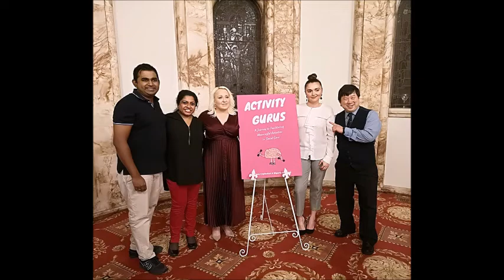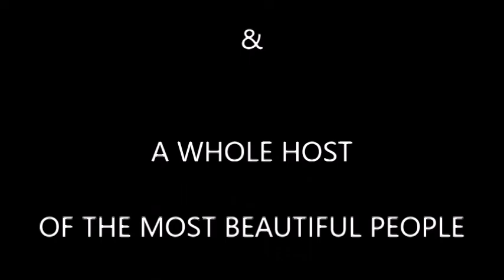Mr Philip Chan Starring In Stayin' Alive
Dedicated to friendship & my most awesome friend & pun wordsmith Mr Philip Chan

Soundtrack

Beegees - Stayin' Alive